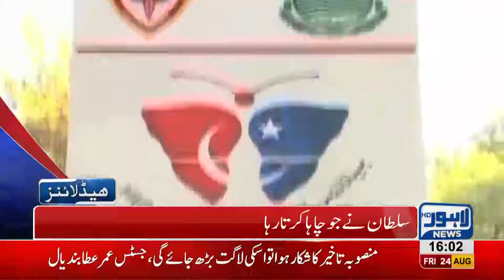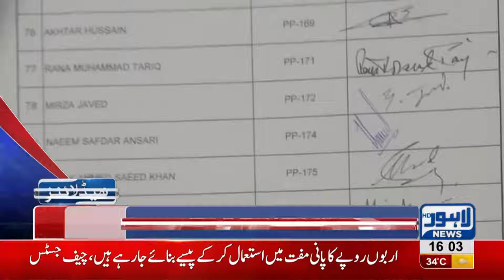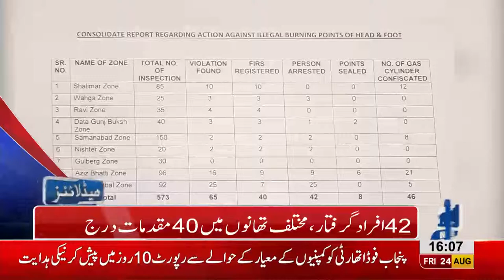04 PM Headlines Lahore News HD 24 August 2018